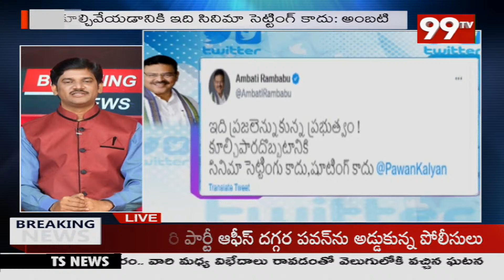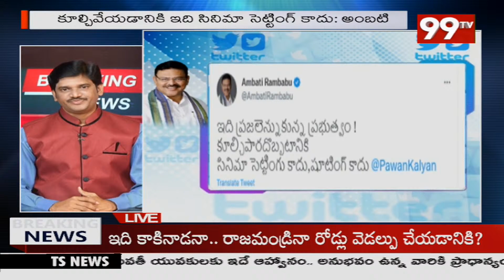దమ్ముంటే 175 కి 175 పోటీ చెయ్ .. వైసీపీ కి పవన్ మాస్ వార్నింగ్ | 99TV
దమ్ముంటే 175 175 కి పోటీ చెయ్ ..పవన్ వైసీపీ కి మాస్ వార్నింగ్ | 99TV